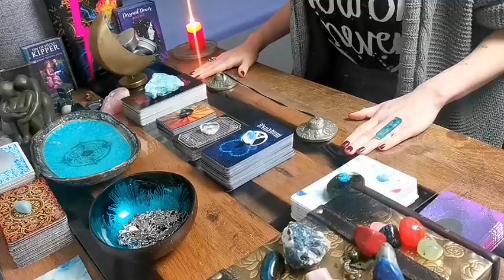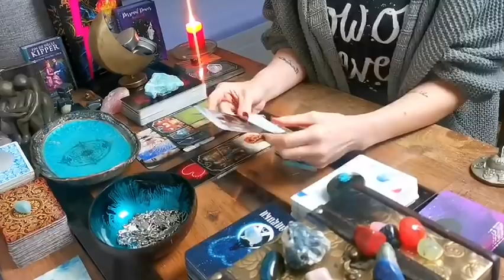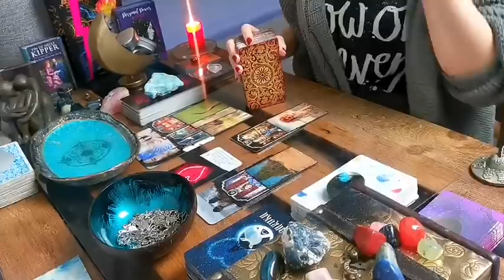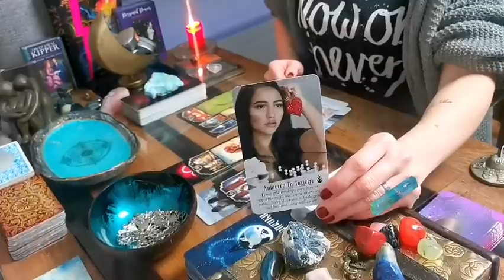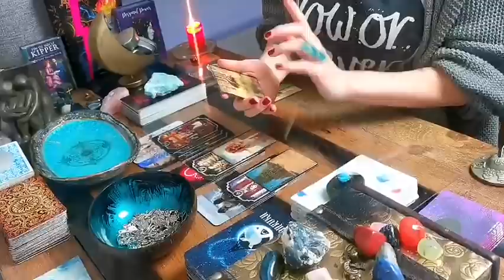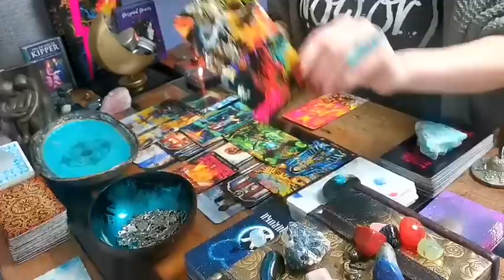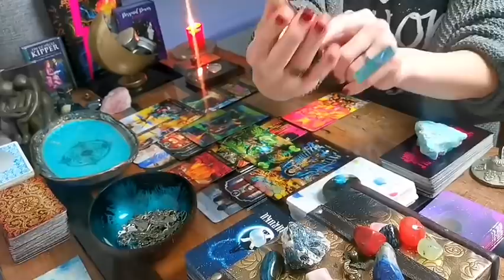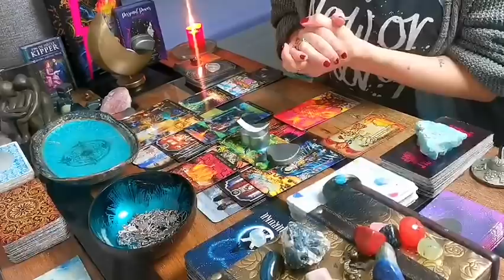SCORPIO - "PUSH, PULL, NOW GIVE ME THAT KISS!!" TWIN FLAME LOVE FEBRUARY 2022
***THE SONG THAT CAME UP IS ACTUALLY SUNG BY 'RUN DMC FT AEROSMITH' - APOLOGIES FOR NOT GETTING IT 100% RIGHT.